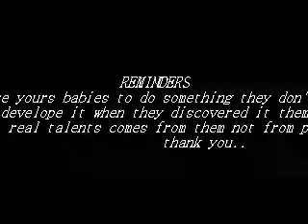Best Baby Dance 2013